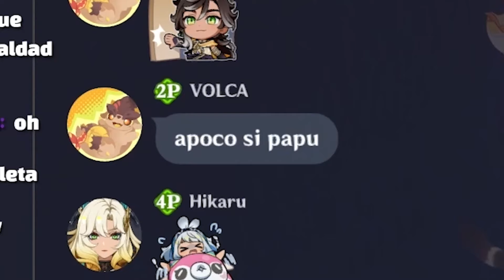XILONEN YA NO ES SOPORTE XD..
PASENLE PASENLEEEE A LAS DINAMICAS:D

Buenaaaas gente:D, estoy muy contenta porque todo apunta a que ahora estaré usando cámara para los videos, creo que los hacen mucho más dinámicos y así, también otra buena noticia es que ya tenemos horario en los streams! Así que pásense ya que andamos organizando una nueva dinámica para este sábado, TODOS LOS DETALLES EN DISCORD ❤️

En este videito intentamos hacer Xilonen dps en lugar de soporte, asi que acompañenme a hacer sufrir a la gente con sus Xilonen soportes a DPS

También recién hubo nuevo episodio de viajeros por si quieren ir a apoyarlo, espero les guste ya que ahí justo hablamos de nuestra Xilonen:) 🐯